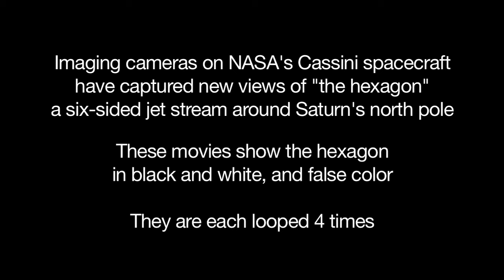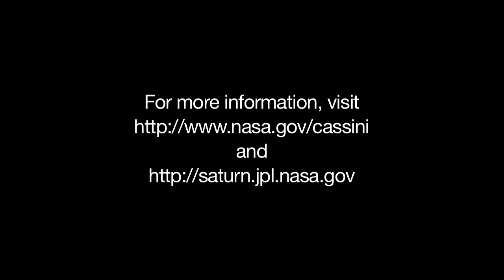Saturn's Unique Hexagon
This is a compilation of the Saturn hexagon movies released on Dec. 5, 2013.

Credit: NASA/JPL-Caltech/SSI/Hampton University and NASA/JPL-Caltech/University of Arizona